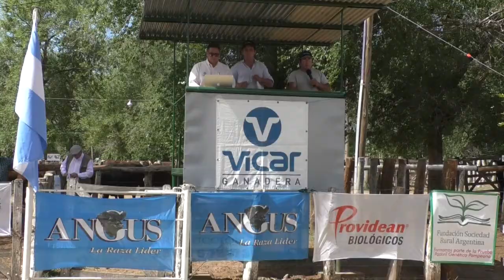6ª Prueba Pastoril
Entrega de premios - Excelente Remate de reproductores - Notas